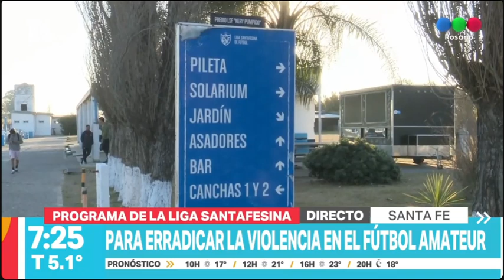Liga Santafesina de Fútbol "CON VALORES GANAMOS TODOS" ► Telefe Rosario